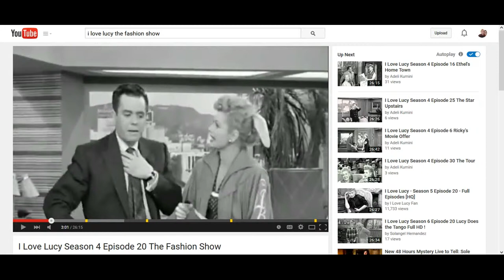Frugal Living - how to stop prices from going up | invest in gold and silver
Frugal living tips | how to stop prices from going up?